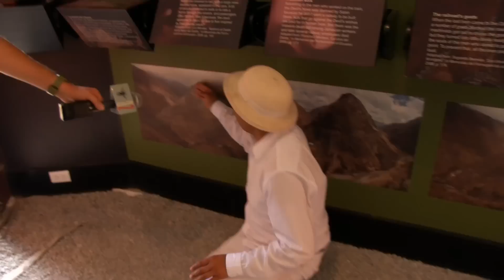AVESPADOS / Programa 14 - Alausí / Nariz del Diablo - Parte 2